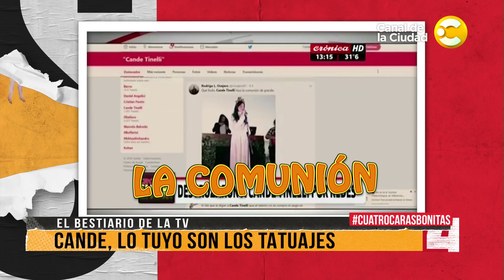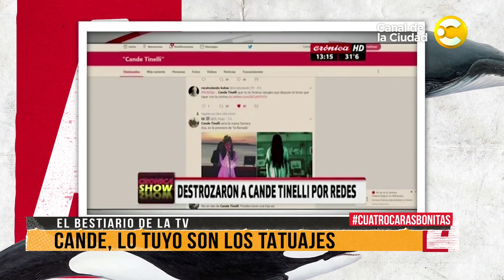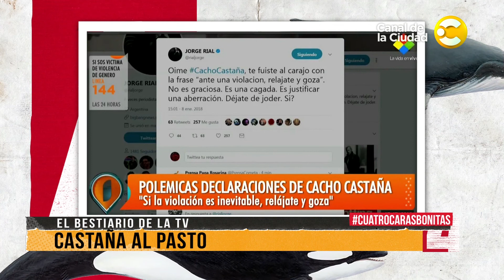El Bestiario de la TV en 4 Caras Bonitas